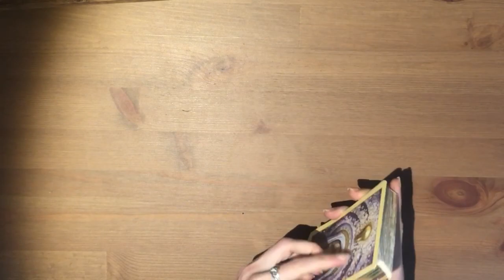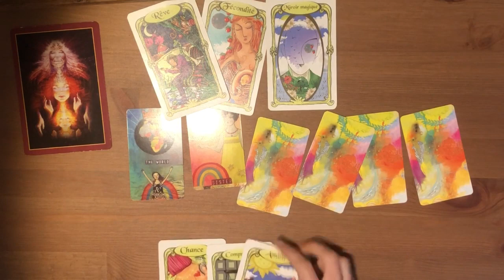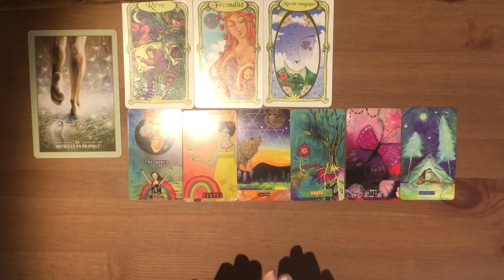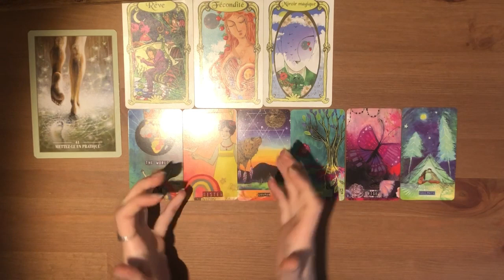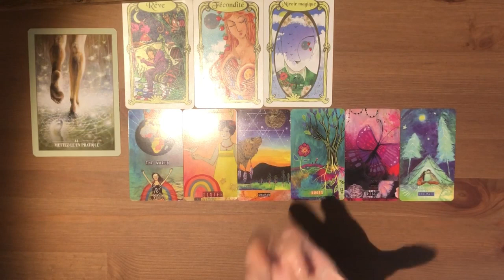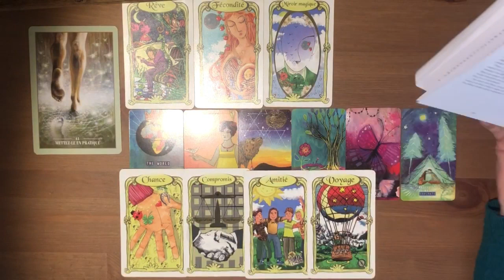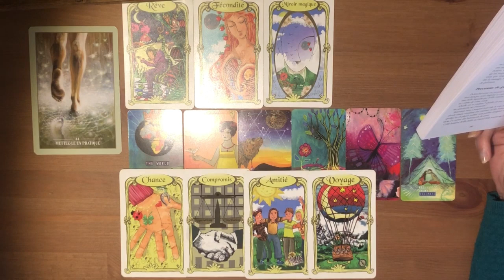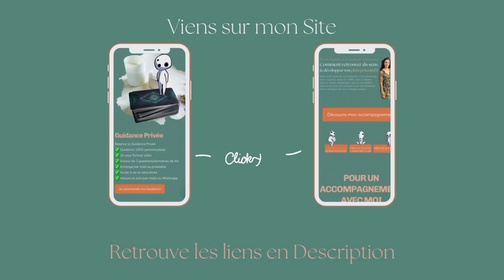👣Une réalisation merveilleuse t’attend !🤩Du rêve à la réalité🚀Ose concrétiser🔮GUIDANCE INTEMPORELLE🎉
✨Aujourd’hui je vais faire une guidance et aller investiguer une partie de ton histoire🔍

🎁Offre Exclusive pour la Fête des mères🎁
1 Guidance Privée achetée = 1 Guidance à offrir

🌸Commande ta Guidance privée pour toi
🌸En retour, je t'envoies un coupon à offrir à une personne qui t'est chère pour qu'elle puisse profiter de l'offre exclusive !

🗓 Offre limitée aux 6 prochaines commandes d'une Guidance privée à 77€ d'ici le 31 Mai 2024 minuit

💡Comment reconnaître et développer ton intuition ?

❌ Sans te sentir dépassé(e) par le stress et l'incertitude du quotidien...
❌ Sans avoir à chercher constamment des réponses à l'extérieur de toi...
❌ Sans la confusion et l'angoisse de prendre des décisions importantes sans savoir si elles sont justes pour toi...
❌ Sans te laisser influencer par les opinions et les attentes des autres...

🌞Viens libérer le pouvoir de ton intuition

Cet Ebook est gratuit

✨Noëllie✨